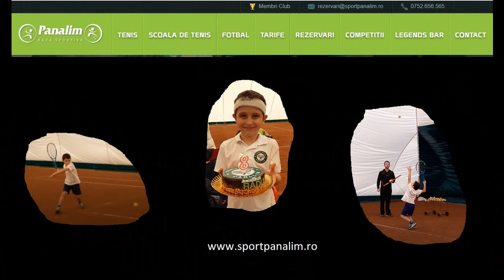Antrenament de grup la Tenis Club Panalim Cisnădie, Radu Moldovan – 8 ani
Radu tocmai a împlinit 8 ani , e la vârsta la care crede că poate închide punctul aproape cu orice minge, după cum se poate vedea din acest video, la un antrenament comun în compania colegilor săi mai mari de club, Tudor, Andrei şi Vlad.

Echipa Tenis Club Panalim  Cisnădie:
Antrenor principal: Adrian Belei
Antrenor secund: Alex Stupar
Preparator fizic: Florentin Cismaru ( Flux Street Workout Team)